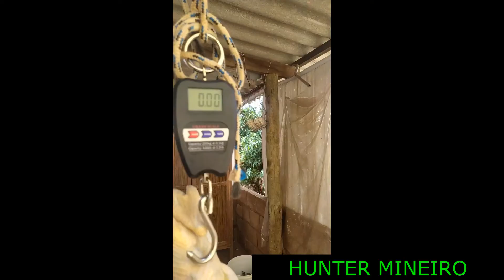CAÇADA DE PERDIZ NA TOCAIA , COM PCP BEEMAN 1336 . 😁👍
Bom galera nesse vídeo fui testar a tocaia e ver se pegava alguma perdiz , o vídeo fico top espero que gostem muito obrigado a todos 😁🤝👍